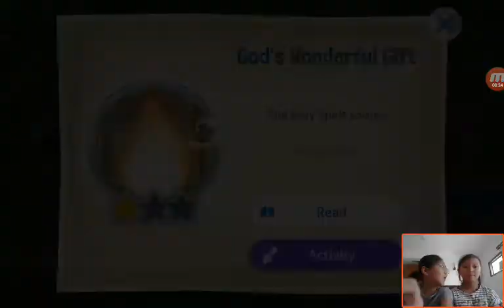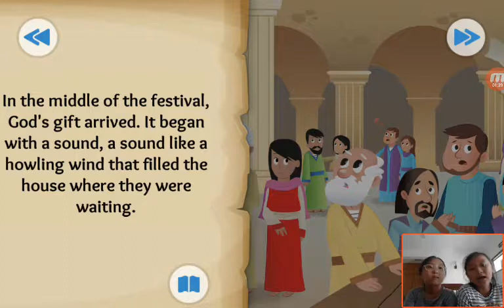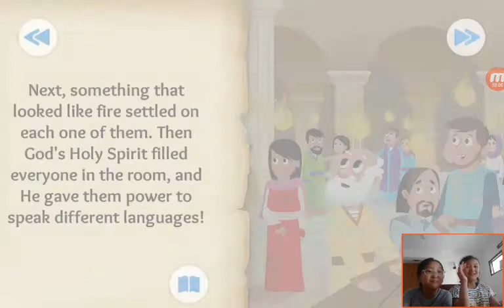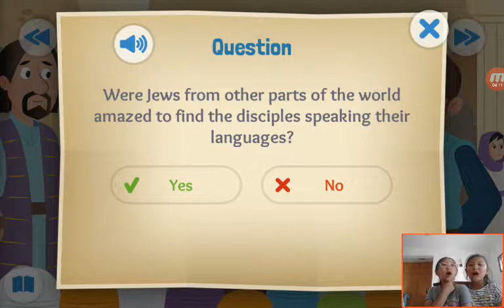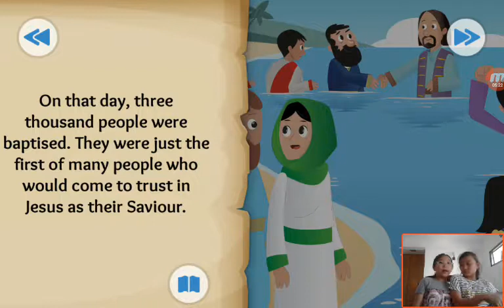‹Kids›Grace：Wonderful Bible Story‹성경이야기›– God's Wonderful Gift about The Holy Spirit comes with Love